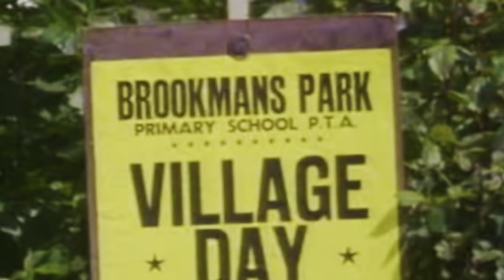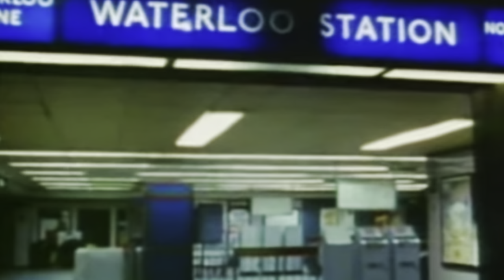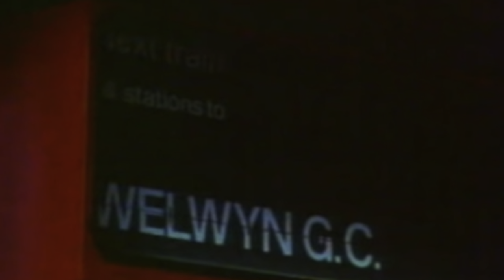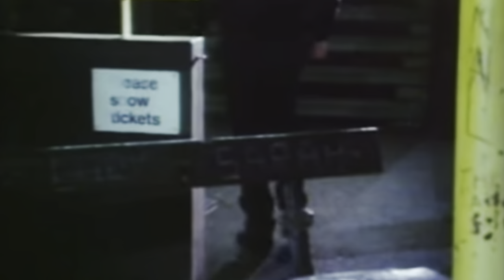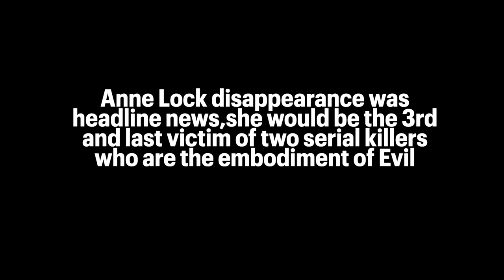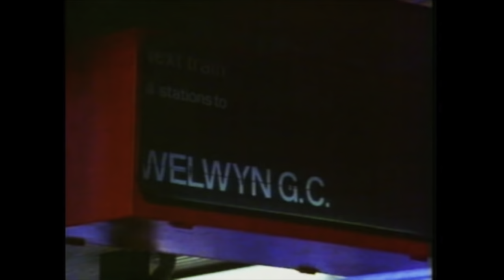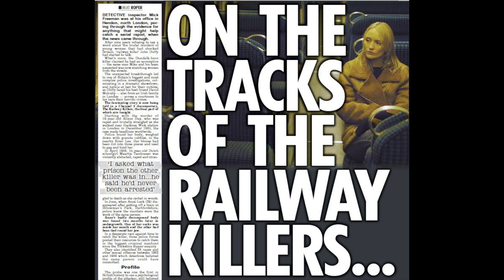The Vanishing Of Anne Lock, chilling reality of what happened